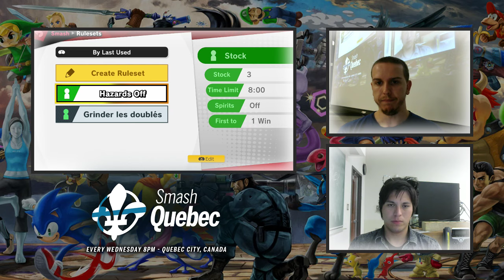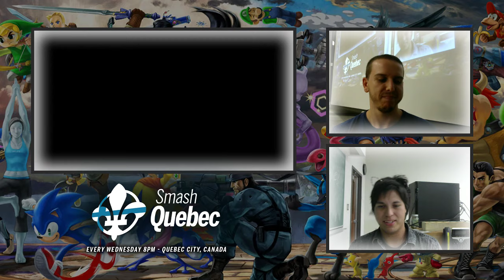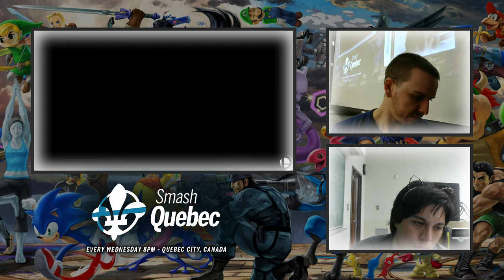Study Your Moves #29 - Diablak (Lucina) vs Hoe (Joker) - Losers Semis